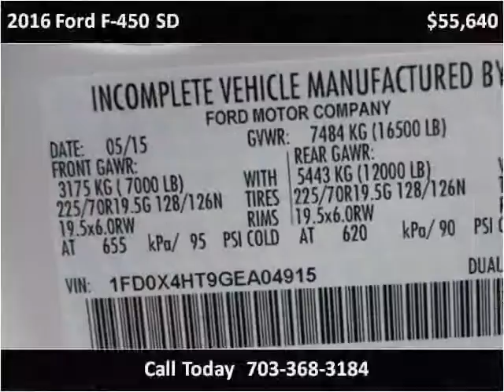2016 Ford F-450 SD New Cars Manassas VA